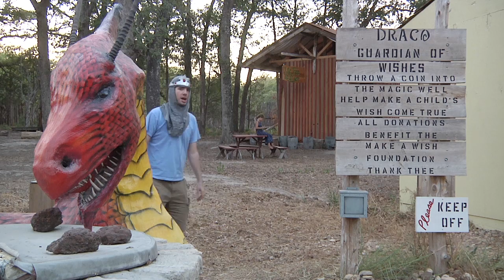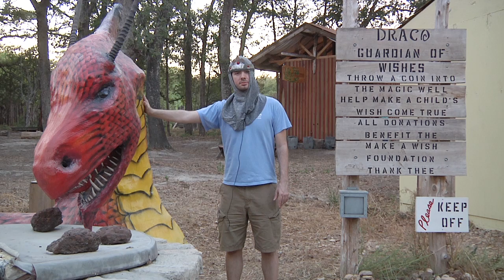The Morning Sausage Promo Package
Created by Starwipe Video Productions, Inc. Come see "The Morning Sausage."